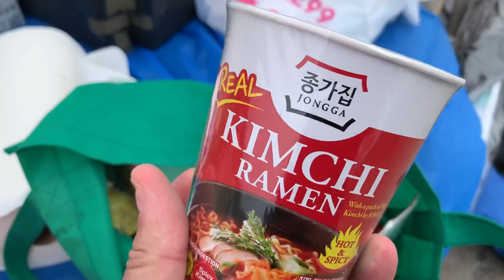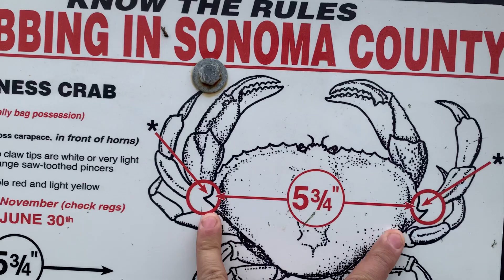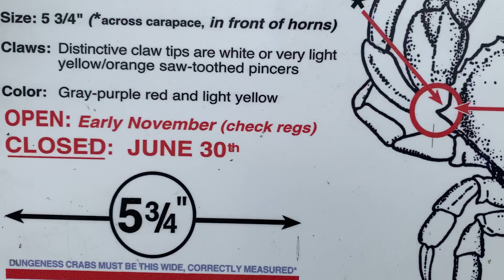Family Fun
Bodega Bay, CA Doran Beach Head